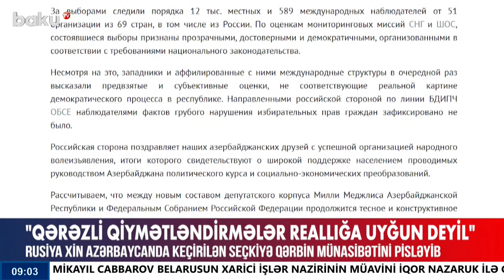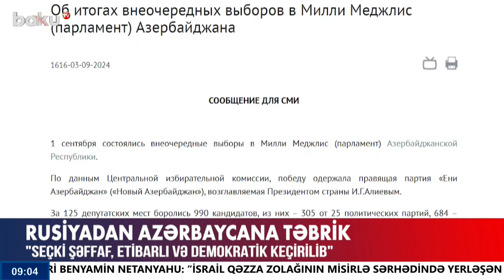Gürcüstan məsələsi ABŞ və Rusiyanı qarşı-qarşıya qoyur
00:00 - Giriş
00:55 - Mehriban Əliyeva paralimpiyaçımızı təbrik edib
01:34 - Paralimpiyaçılarımızın bir qrupu vətənə qayıtdı
02:30 - Yararsız döyüş sursatları məhv edilir
03:21 - Rusiya XİN Azərbaycanda keçirilən seçkiyə Qərbin münasibətini pisləyib
04:02 - "Seçki şəffaf, etibarlı və demokratik keçirilib"
05:19 - Gürcüstanda Qərb və Rusiya toqquşması
09:15 - Güclü külək evləri işıqsız qoydu
11:14 - Nazirlik qanunsuz ambulanslarla bağlı hərəkətə keçdi